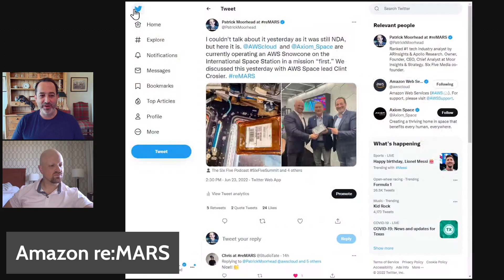Amazon reMARS - Episode 127 - Six Five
Six Five Podcast by Moor Insights & Strategy and Futurum Research